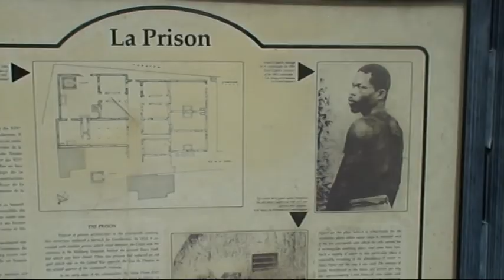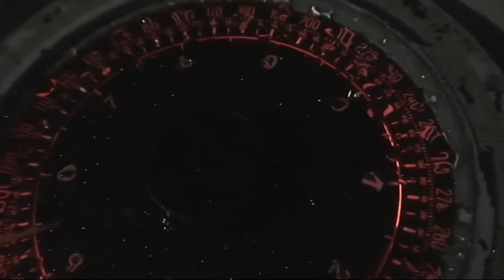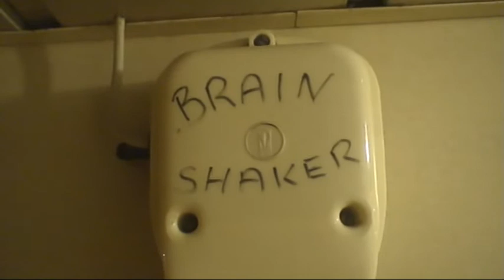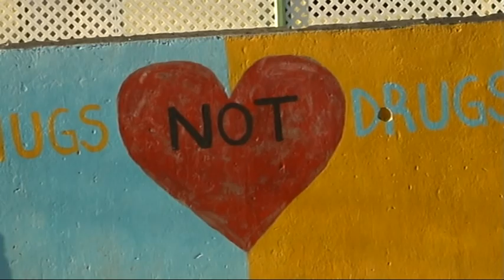Brain shaker, czyli karaibskie reje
Moja podróż z pokładu żaglowca Fryderyk Chopin. Muzyka calypso. Utwory w kolejności:

1. Utwór: Song of Victory
Muzyka, słowa: Terry Britten, Mike Brady
Wykonanie: nieznani artyści
Producent: piosenka pochodzi z filmu The Pirate Movie (Film o piratach)

2. Utwór: Matilda
Autor: Harry Belafonte
Płyta: Belafonte
Producent: RCA Victor (1956)

3. Utwór: Rum and Coca Cola
Autor i wykonawca: Lord Invader, Lionel Belasco
Autor słów: Rupert Grant
Producent: nieznany

4. Utwór: Shake Shake Song
Autor: Lrd Flea & His Calypsonians
Producent: Capitol Records (1957)

5. Baboolala
Autor: Roaring Lion
Producent: Rounder Records (1938)

6. Utwór: Calypso Be Bop
Autor: Lord Flea & His Calypsonians

7. Utwór: Nice Senorita
Autor: Mighty Sparrow
Producent: RCA (1962)
Płyta: Calypso King of Trinidad

8. Utwór: 007 Shanty Town
Autor: Desmond Dekker & The Aces
Producent: Trojan Records (2010)